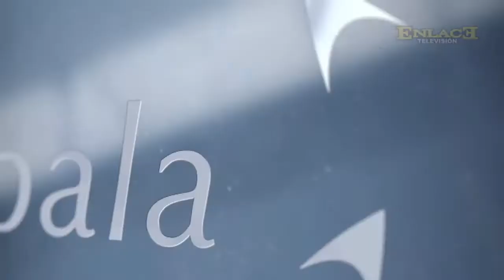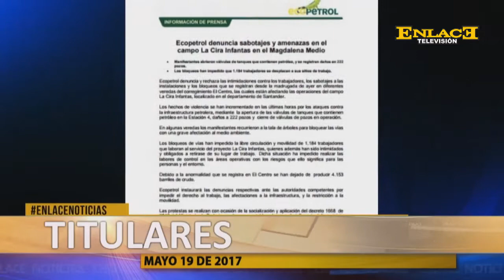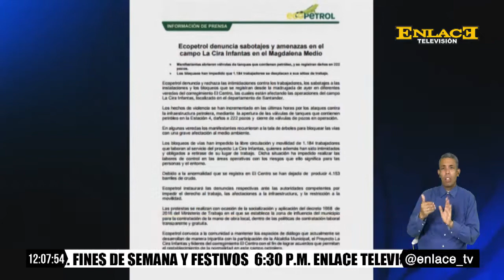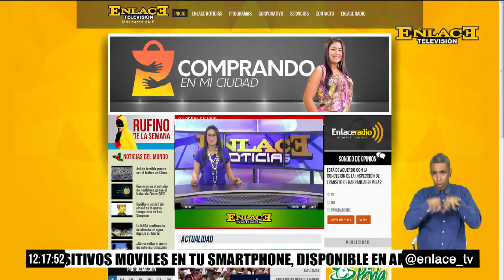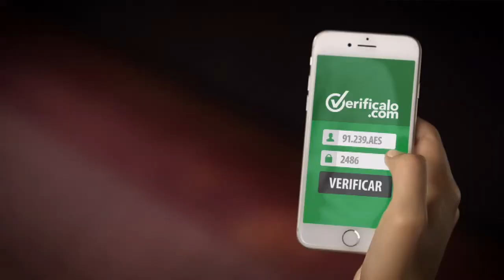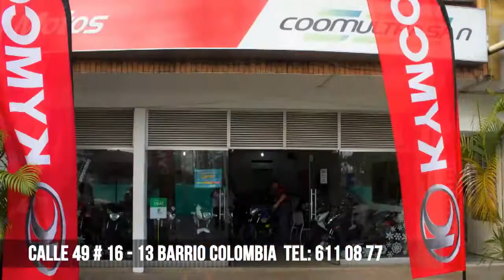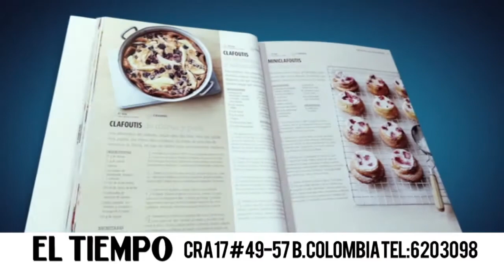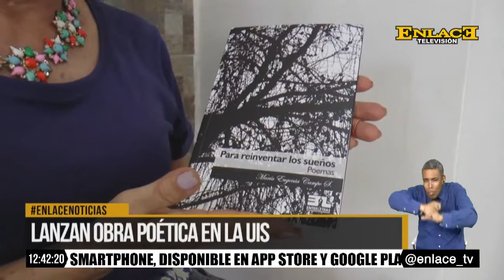ENLACE NOTICIAS EMISIÓN MEDIO DÍA MAYO 19 DE 2017